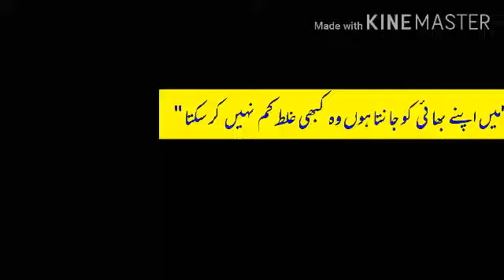Kamran Akmal Press Conference | Umar Akmal is My Brother and He is not Wrong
After match between Peshawar Zalmi and Quetta Gladiators in PSLV. Akmal Akmal, man of the match did press conference. When he was asked about Umar Akmal, he replied, he is my younger brother and i know him very sell he is not wrong.